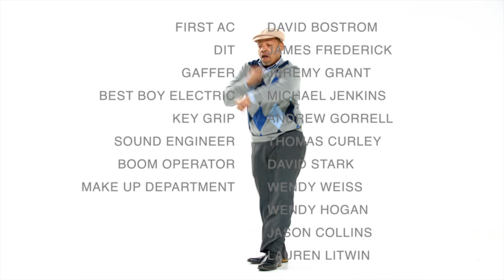Introducing "Shayna's Place" a new musical series for kids!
Shayna Rose, original Marina of The Fresh Beat Band, stars in a new musical children's series!  Created by Arthur Gradstein and Shayna Rose.